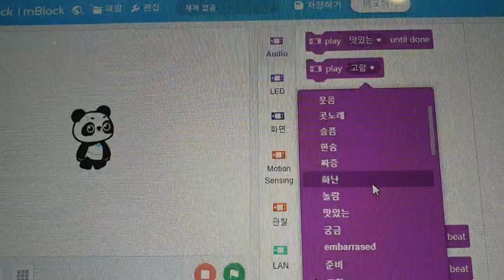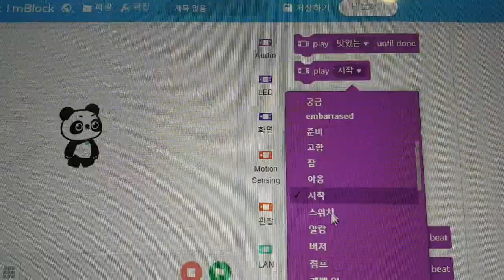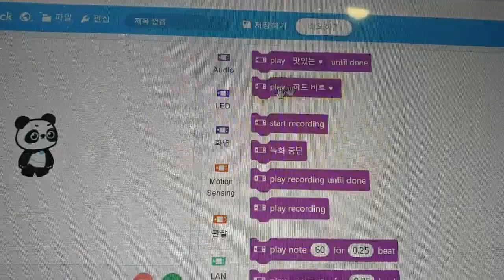201217 사이버파이 오디오 플레이 테스트